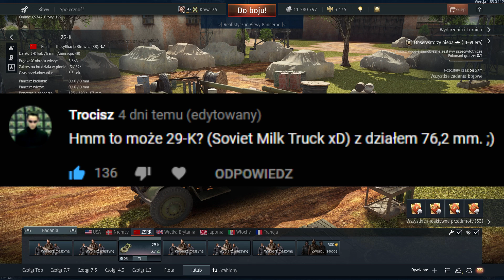☭ 29-K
Kanał od dawna nieczynny, wszystkie nowe materiały udostępniane są na kanale Pozdrawiam!